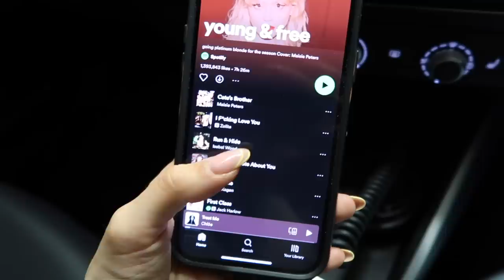PACK WITH ME FOR GREECE | VLOG | Suzie Bonaldi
✧ PACK WITH ME FOR GREECE! ✧ Showing you what I'm wearing on vacation, a few life bits from this week and a mini H&M haul.

**Tote Bag

Sweatshirt (xs) (put stock notifications on)

Shorts (xs)

✧ VACAY PICKS ✧
**Free People items no longer available.

Swimsuit (8)

Palazzo Trousers - old Zara -ref. 1165/468

Beach Shirt (8)

(similar) Linen Shirt

Fendi Swimsuit

(similar) Striped Co-ord

Crinkle Beach Shirt (8)

Co-ord Shorts (S)

Co-ord Shirt (S)

Crochet Bikini Bottoms (S)

Crochet Bikini Top (S)

Petite Beach Trouser (S) (low stock)

Black Co-ord - old zara

Orange Dress - old zara - ref. 5039/354

Reformation Dress (put stock notifications on)

Rhinestone Bralette - sold out - ref: 1856/062

✧ ITEMS SHOWN ✧
Cairo eau de parfum

Matte Lip (surrender)

Hair & Body Mist

The Favourite eau de parfum

Face Wash

Face Cream

Cleansing Gel

**Cleansing Balm

AHA Tonic

Eye Lift Cream

Barrier Support Elixir

Eye Cream

Cloud Dew Cream

(similar) Rail

(similar) Phonecase